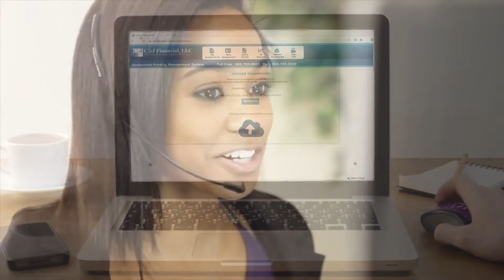Death-Care Diamond Hands (Feat. Tom Anderson) | FUNERAL Nation 224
Tom Anderson is back with the FN guys as they break down the quarterly reports of the public companies inside the death-care space. Is the funeral space going to the moon? You'll have to watch and find out! We're covering all that and more THIS WEEK on Funeral Nation TV!